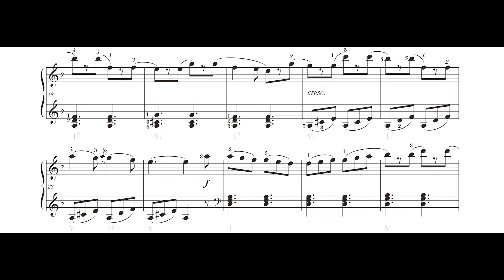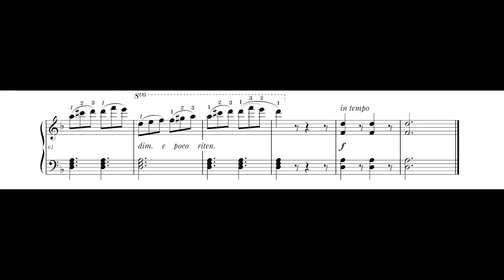F.ブルグミュラー《25の練習曲》第20番「タランテラ」 【楽譜動画】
フリードリヒ・ブルグミュラー：《ピアノのためのやさしく段階的な25の練習曲》Op.100 より、第20番「タランテラ」

Friedrich Burgmüller - 25 Études faciles et progressives, Op.100: 20. La tarentelle

【 使用楽譜について／about Sheet Music 】

『ブルグミュラー 25の練習曲　今井顕校訂版（原典スラー付き)』

ブルグミュラー自身が書いたスラーを感じながら弾けるように、今井顕先生が校訂しました！

原典資料（フランス初版：ブノワ社刊／1851年、ドイツ初版：ショット社刊／1852年）をもとに、ブルグミュラー自身の意図を最大限尊重した奏法を提案します。
新しい意匠のフレージングスラー（黒色）とともに、ブルグミュラー自身のアーティキュレーションスラー（グレー色）を併記した二重スラーによって、美しい流れの中に秘められている繊細な息遣いを感じる手助けにしてください。

880 円（税込）／菊倍判／65 ページ／東音企画刊

【 ブルグミュラーについて／about Burgmüller 】

■ ピティナ・ピアノ曲事典「ブルグミュラー：25の練習曲 Op.100」

■ ピティナ・ピアノ曲事典「ブルグミュラー」（人物記事）